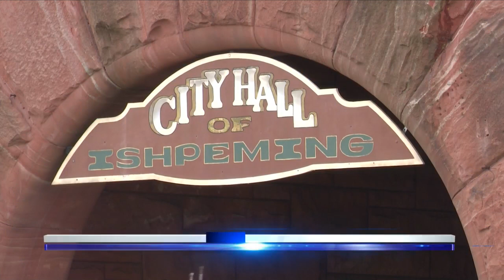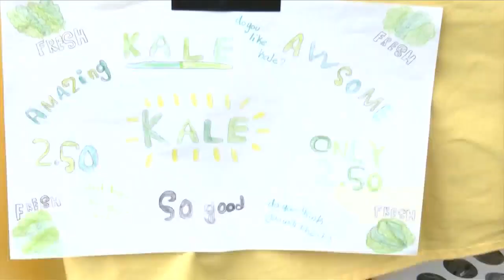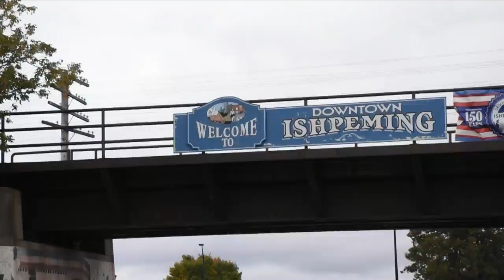Ishpeming secures funding for community gathering center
Community members in Ishpeming could be seeing some changes soon. The City of Ishpeming partnered with Partridge Creek Farm to secure funding for a new Community Gathering Center. Funding was secured through the MI Community Center Grant that’s provided by the Michigan Department of Labor and Economic Opportunity.